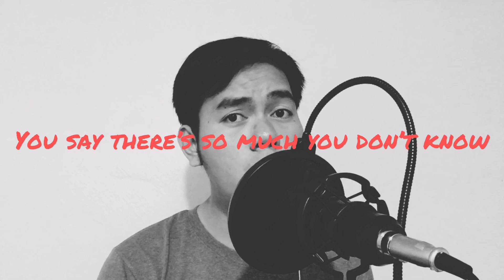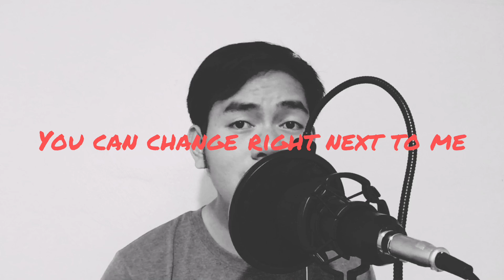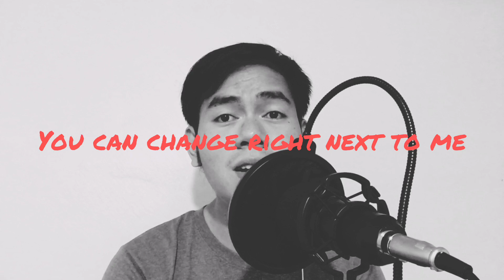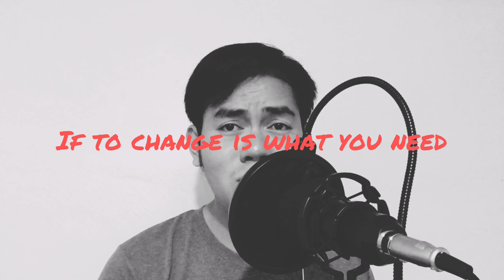Ben Platt- Grow As We Go | Cover by Allen Basco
Credits to Karaoke Instrumental for the minus one.